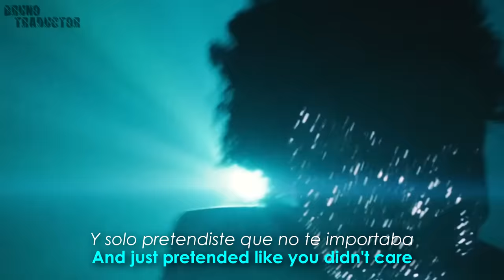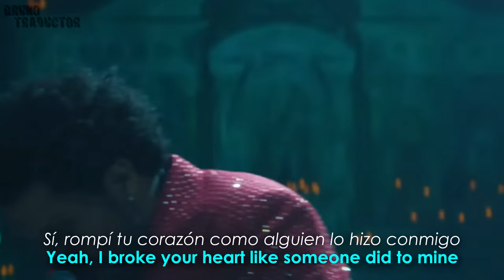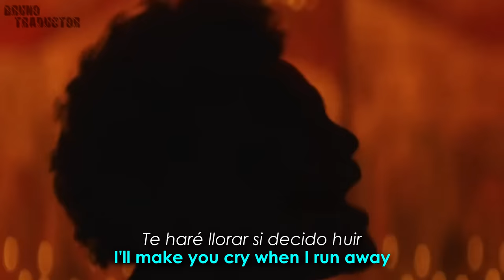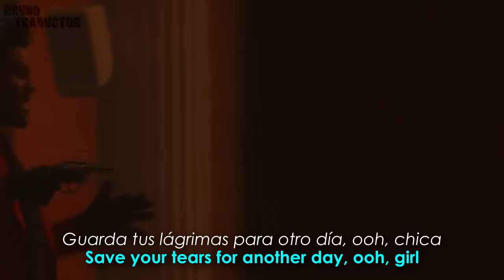The Weeknd - Save Your Tears // 𝗡𝗨𝗘𝗩𝗢 𝗩𝗜𝗗𝗘𝗢 𝟰𝗞 𝗘𝗡 𝗗𝗘𝗦𝗖𝗥𝗜𝗣𝗖𝗜𝗢́𝗡